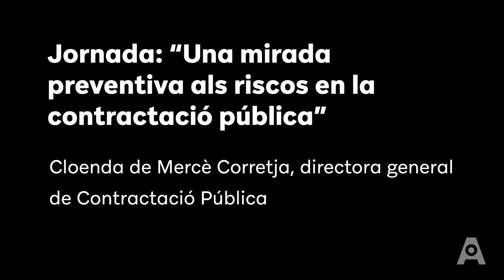Jornada “Una mirada preventiva als riscos en la contractació pública”. Cloenda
L’Oficina Antifrau de Catalunya i la Direcció General de Contractació Pública de la Generalitat han organitzat la jornada "Una mirada preventiva als riscos en la contractació pública", que ha tingut lloc al Centre d’Estudis Jurídics i Formació Especialitzada de Barcelona (CEJFE) amb una participació d’unes 200 persones.

La cloenda de la jornada ha estat a càrrec de Mercè Corretja, directora general de Contractació de la Generalitat. Corretja ha destacat que "la prioritat que han de tenir les administracions públiques ha de ser lluitar contra la corrupció, especialment en la contractació pública".